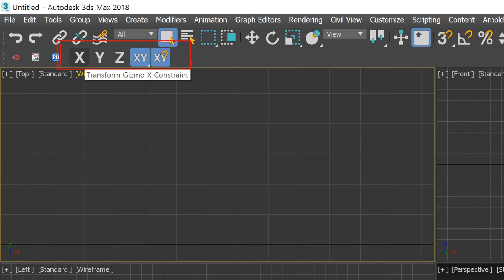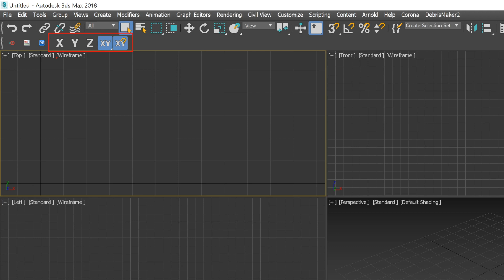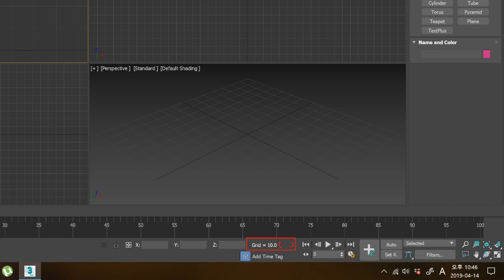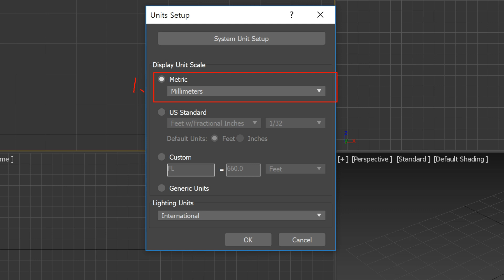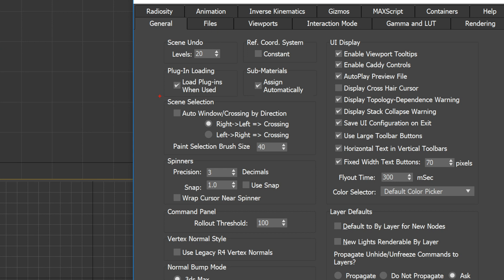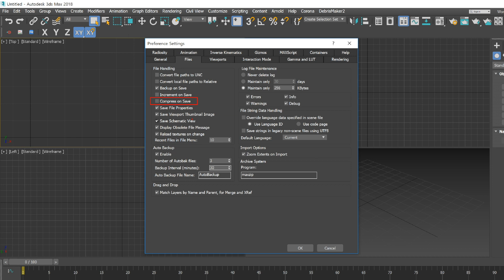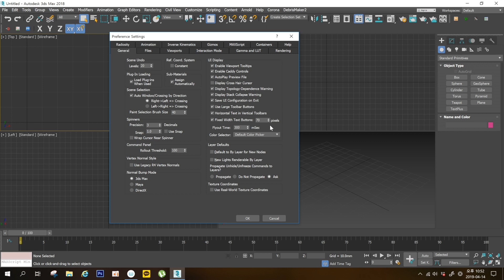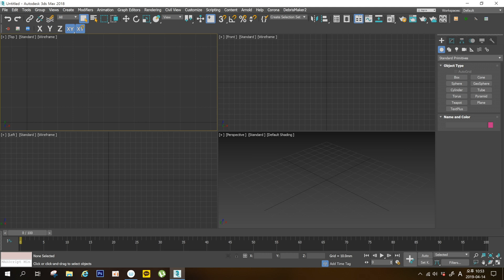3ds max 실무 기초 [Lesson_01]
1. 3ds max 기본 화면 설정하기